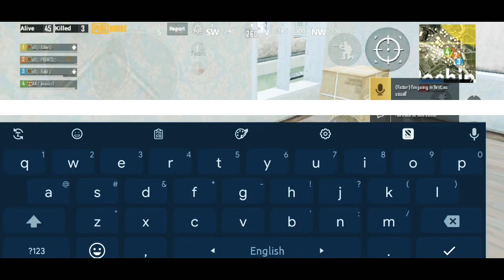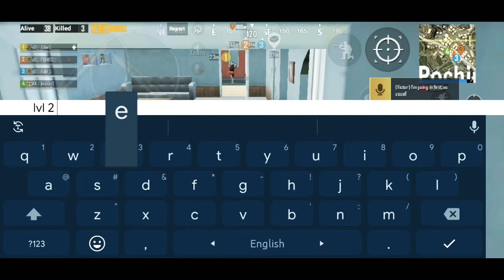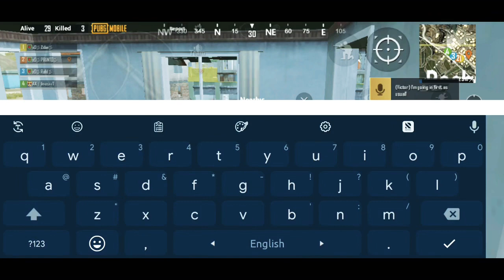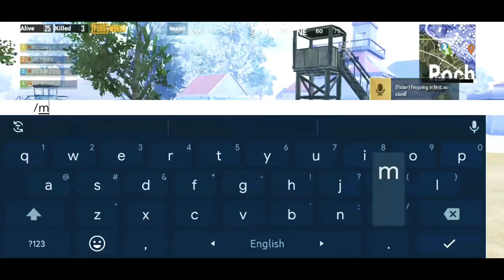New Landing in pochinki | Squad Vs Squad |PUBG MOBILE